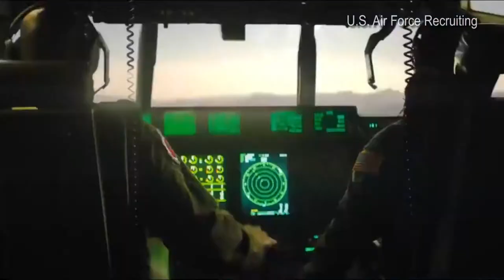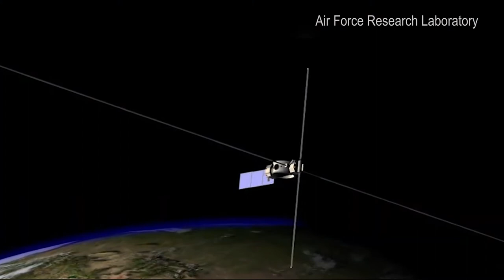Around the Air Force: CASF Message, Floods in Germany and DSX Satellite Experiments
UNITED STATES
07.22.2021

Today’s look around the Air Force highlights the CSAF delivering a recruiting message emphasizing diversity, CE Airmen aiding the community against flooding and the DSX Satellite completes its mission.

Film Credits: Video by Tech. Sgt. Eric Mann

AFRL
Air Force
Around The Air Force
ATAF
AFTV